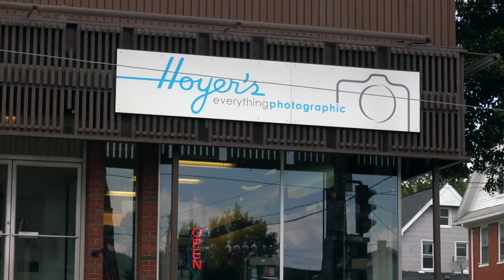Rhashan Reunites with Phillies Players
Rhashan West-Bey of the Crosscutters got to reunite with a number of former Crosscutters who now play for the Phillies as they arrived at Bowman Field for the MLB Little League Classic this afternoon.